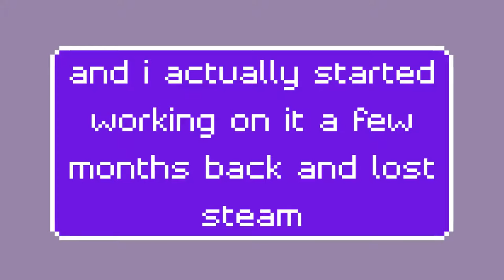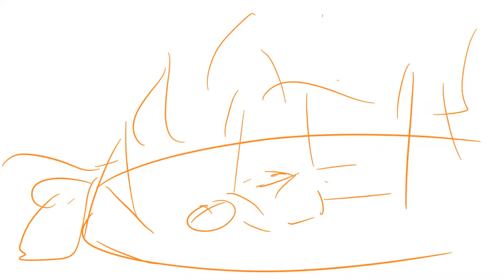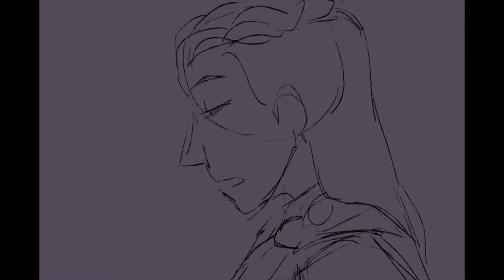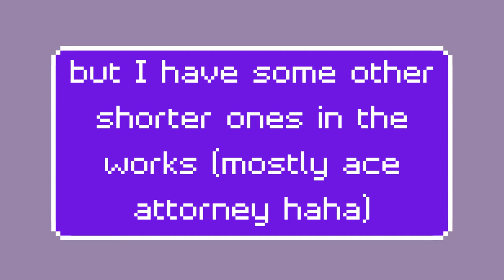skill shift 2021: natalie cook (iris & phoenix)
it's probably mostly to do with getting more comfortable with the drawing tablet... but i'm proud :)